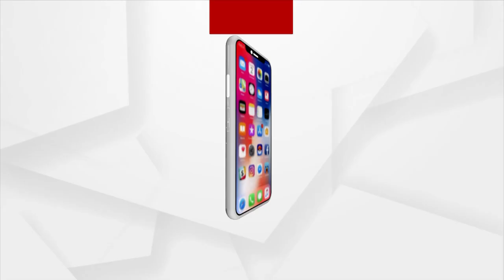Gajapati: Miscreants Loot Gold And Gold From House Of Dhoba Gosain